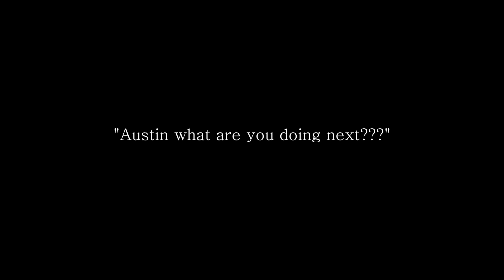VLOG 5 ( Wheels)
Wooo New car

New car new IG: austin_fxt